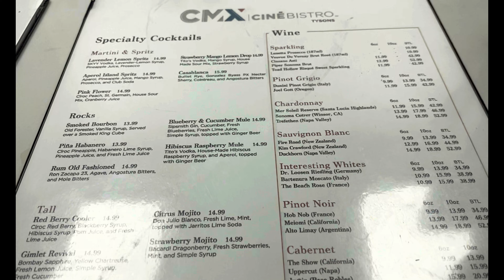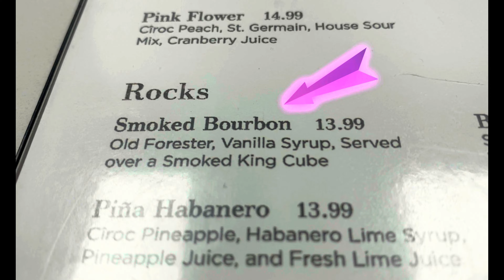🇺🇸Virginia《Tysons Galleria🎬CMX CineBistro🥃》